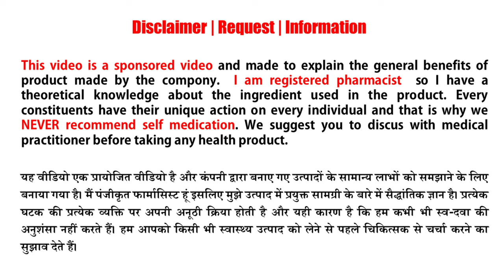Merlion Natural Cocoa Butter | Benefits of Cocoa Butter on Skin | कोको बटर के फायदे आपके स्किन हेतु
Cocoa butter, derived from the cacao bean, offers several benefits due to its unique composition and properties. Here are some of the benefits of cocoa butter:

1. Skin Moisturization: Cocoa butter is an excellent moisturizer that helps keep the skin hydrated. It forms a protective barrier on the skin, preventing moisture loss and maintaining its natural moisture balance. Regular use of cocoa butter can help alleviate dryness, nourish the skin, and promote softness and smoothness.

2. Rich in Antioxidants: Cocoa butter contains a variety of antioxidants, including polyphenols, flavonoids, and vitamin E. These antioxidants help fight against free radicals, which are unstable molecules that can cause oxidative stress and damage to the skin. By neutralizing free radicals, cocoa butter can help protect the skin from premature aging, wrinkles, and environmental damage.

3. Stretch Mark Prevention: Cocoa butter is often recommended for preventing and reducing the appearance of stretch marks. It is believed to improve the elasticity of the skin, making it more supple and resilient. Regular massaging of cocoa butter onto areas prone to stretch marks, such as the abdomen during pregnancy or areas of rapid weight gain or growth, may help minimize the development and visibility of stretch marks.

4. Soothing and Healing Properties: Cocoa butter has soothing and healing properties that can benefit various skin conditions. It can help alleviate skin irritations, such as rashes, eczema, and dermatitis. Cocoa butter's emollient properties can also provide relief to dry, itchy, or sensitive skin.

5. Sunburn Relief: Cocoa butter has a soothing effect on sunburned skin. It can help alleviate discomfort, redness, and inflammation associated with sunburns. Its moisturizing properties contribute to the healing process and can help restore the skin's natural moisture balance.

6. Lip Care: Due to its rich texture and moisturizing properties, cocoa butter is commonly used in lip balms and lip care products. It helps to hydrate and nourish the lips, keeping them soft, smooth, and protected from harsh environmental conditions.

7. Aromatherapy and Relaxation: The natural aroma of cocoa butter is often associated with relaxation and can contribute to a sense of well-being. The pleasing scent of cocoa butter can be utilized in aromatherapy practices, such as massage or diffusing, to promote relaxation and reduce stress.